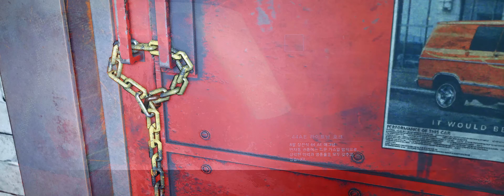RESIDENT EVIL 3 - Jill West world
ResidentEvil3Remake